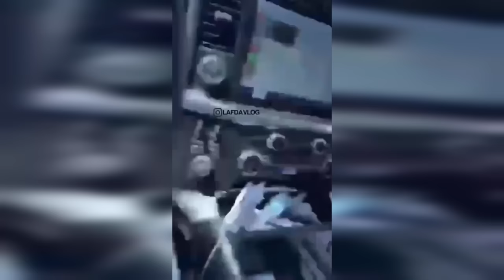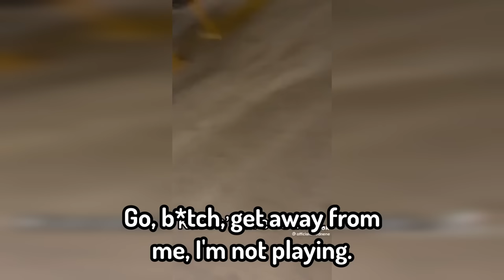Karen ATTEMPTS To Steal My Car.. (BIG MISTAKE)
Karen ATTEMPTS To Steal My Car.. (BIG MISTAKE) In this video you will see Karen public freakout moments, karen gets owned, karen videos, karen gets owned by police, karen gets owned by skaters and karen complications!